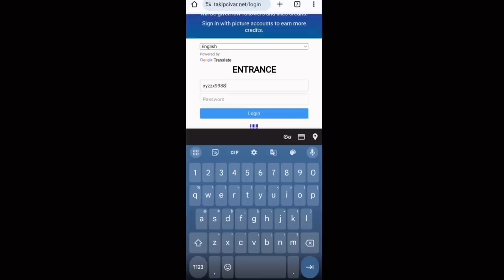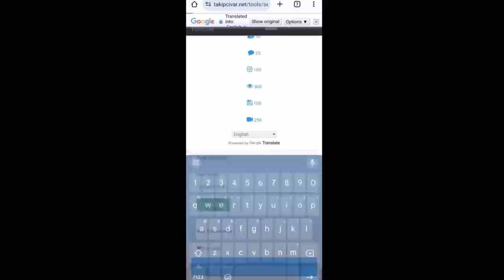FREE FIRE🔥24 Kills Scar+Trogon Overpower Gameplay😍Solo Vs Squad FF Antaryami :-Garena Free Fire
FF ANTARYAMI)⬅️
🕵️ OPERATOR OF CHANNEL = FF ANTARYAMI
🤵REAL NAME:- SANDEEP PANWAR
        🇮🇳UTTRAKHAND (INDIA)🇮🇳

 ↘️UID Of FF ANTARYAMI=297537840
↘️GUILD NAME =WZ(WAR ZONE)

↘️MY GAMING PHONE📲:-POCO F1
6GB RAM//128GB INTERNAL

FREE FIRE🔥First Snow Map Gameplay 23Kills Solo Vs Squad ||OB42 Update🔥Scar + Mp5 Dangerious Fight
FREE FIRE🔥Solo Vs Squad 20Kills All Enemy Try To Kill Me || Scar + M1887 Op Gameplay - FF Antaryami
FREEFIRE 🔥 Solo vs Duo Ump + Awm 11 Kills Total 🤯 Garena free fire || freefire FREEFIRE 🔥Solo vs Squad Mp40 + Scar III 🤯 28 Kills Total In Factory Roof - Garena free fire
FREE FIRE😭 Solo Vs Squad 22 Kills Last Zone Can I Survive |Groza + Mp40 - Garena Free Fire
Season2 Hip Hop Overpower Solo Vs Squad Gameplay🔥23 Kills NonStop Kills No Break- Free Fire
Fire Gameplay - Garena Free Fire freefire FREEFIRE 🔥 Squad vs Me 😱 Only Headshot Best Free Fire Gameplay - Garena Free Fire freefire FREEFIRE 🔥 I Got Special Airdrop on Factory Roof 😱 Video || Garena Free Fire freefire FREEFIRE 🔥 How I Got M4A1III on Bimashakti Tower 😱 || Garena Free Fire Winterland Event freefire FREEFIRE 🔥 Beware of me in Free Fire 😱 Solo vs Squad Headshot Gameplay - Garena Free Fire freefire FREEFIRE WINTERLAND Decorate the Stage FREEFIRE 🔥 Winterland Cannibal Havoc Look Changer Bundle 😱 and New Crazy Guitar Emote 🔥 - freefire FREEFIRE 🔥 Solo vs Squad ? 13 Kills 🔥 Jod or What 😱 Headshot Gameplay - Garena Free Fire freefire free fire video